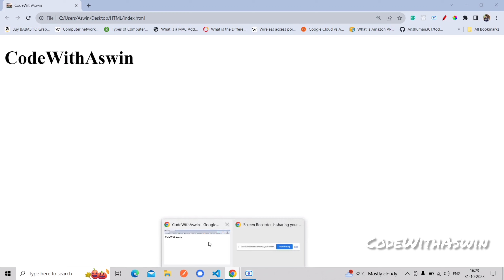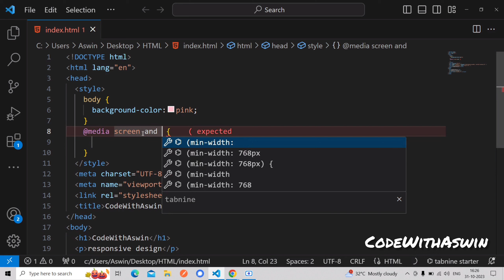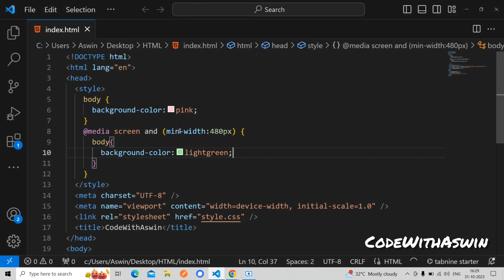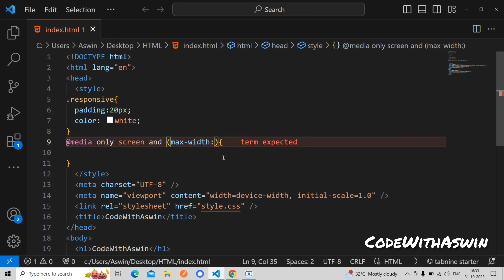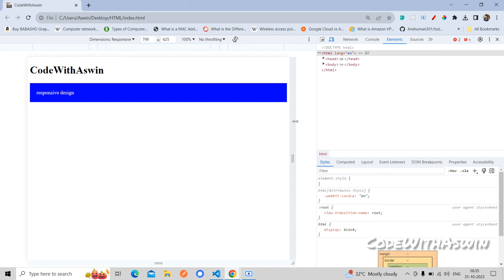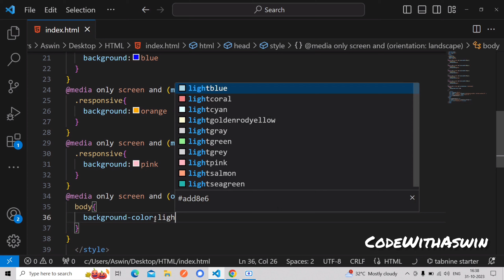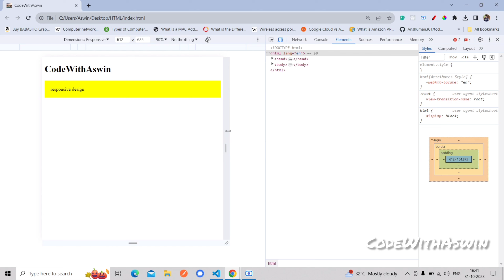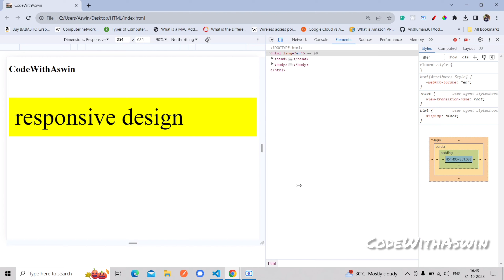#28 CSS MEDIA QUERIES | RESPONSIVENESS | TUTORIAL FOR BEGINNERS IN TAMIL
In this instructional video, we'll dive into the powerful concept of "Media Queries" in CSS. Here's what you can expect to learn in this enlightening session:

1. Understanding Responsive Design: We'll start by discussing the importance of responsive web design in the modern digital landscape. You'll grasp why it's crucial for websites to adapt to various devices and screen sizes.

2. Introduction to Media Queries: Get a comprehensive introduction to media queries. Understand what they are and how they enable you to apply different styles to your web content based on specific conditions, such as screen width.

3. Syntax and Structure: We'll break down the syntax and structure of media queries. You'll learn how to set conditions and define the rules that should be applied when those conditions are met.

4. Common Media Features: Explore some of the most commonly used media features, such as screen width and device orientation. You'll see how to use these features to create responsive designs.

5. Media Query Examples: We'll provide real-world examples to illustrate how media queries work. You'll see how to make your webpage look and behave differently on large desktop screens, tablets, and smartphones.

6. Best Practices: Discover best practices for using media queries effectively. You'll learn how to write clean and maintainable CSS that responds beautifully to different devices.

7. Testing and Debugging: We'll discuss methods and tools for testing and debugging your responsive designs. Ensuring your website works flawlessly on all devices is crucial, and we'll show you how.

8. Putting It All Together: By the end of the tutorial, you'll have the knowledge and skills to create responsive, mobile-friendly websites. We'll summarize the key takeaways and encourage you to start applying media queries in your own projects.

Whether you're a beginner looking to grasp the basics of responsive web design or an experienced developer seeking to refine your skills, this video will equip you with the tools you need to create stunning and adaptable web layouts. Join us in this exploration of media queries and responsive design, and enhance your web development capabilities.